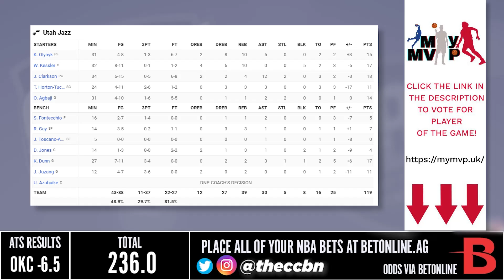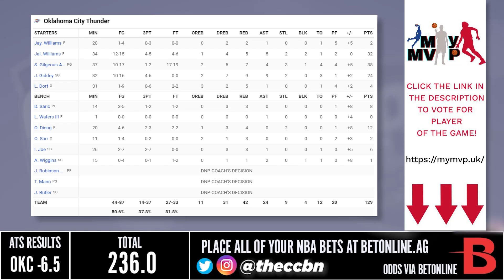Utah Jazz vs Oklahoma City Thunder - Full Game Highlights | March 5, 2023 | 2022-23 NBA Season